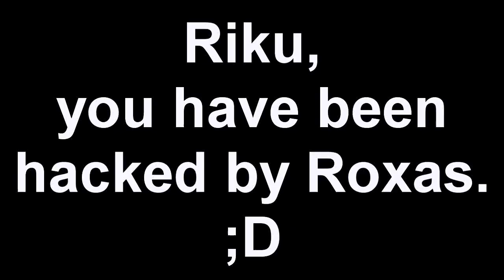I'm a Bee! [Hack]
I HACK-ED YOU!
MWAHAHA *runs away, stealing your food*